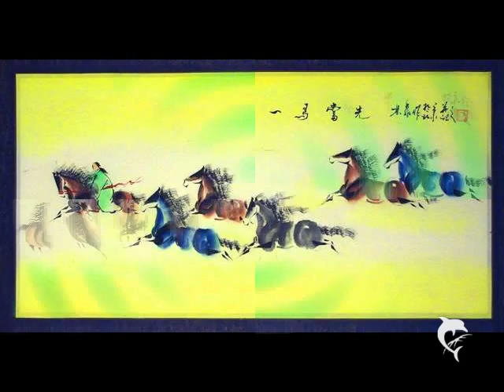CHINESE PAINTINGs Kínai festmények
ENTERT.